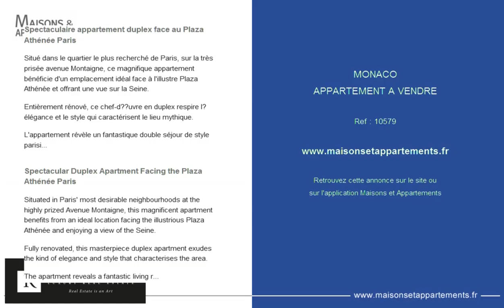MONACO - APPARTEMENT A VENDRE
Référence : 10579

Spectaculaire appartement duplex face au Plaza Ath&eacute;n&eacute;e Paris
Situ&eacute; dans le quartier le plus recherch&eacute; de Paris, sur la tr&egrave;s pris&eacute;e avenue Montaigne, ce magnifique appartement b&eacute;n&eacute;ficie d'un emplacement id&eacute;al face &agrave; l'illustre Plaza Ath&eacute;n&eacute;e et offrant une vue sur la Seine.

L'appartement r&eacute;v&egrave;le un fantastique double s&eacute;jour de style parisien, avec parquet en bois et d&eacute;cor&eacute; de moulures.

Une cuisine ind&eacute;pendante et moderne compl&egrave;te l&rsquo;espace de vie.

Ce bien d'exception arbore 3 chambres spacieuses avec une salle de bains en marbre r&eacute;partis sur les 2 niveaux et un sauna.

2 garages figurent au nombre des prestations.

Spectacular Duplex Apartment Facing the Plaza Ath&eacute;n&eacute;e Paris
Situated in Paris' most desirable neighbourhoods at the highly prized Avenue Montaigne, this magnificent apartment benefits from an ideal location facing the illustrious Plaza Ath&eacute;n&eacute;e and enjoying a view of the Seine.

Fully renovated, this masterpiece duplex apartment exudes the kind of elegance and style that characterises the area.

The apartment reveals a fantastic living room featuring a Parisian style, with wooden floors and decorated with mouldings.

An independent and modern kitchen completes the day area.

It is home to 3 spacious bedrooms with en-suite marble bathrooms spread on the two floors and one sauna.

Its amenities include 2 garages

Cette annonce vous est proposée par l'agence ROSENGART LUXURY REAL ESTATE